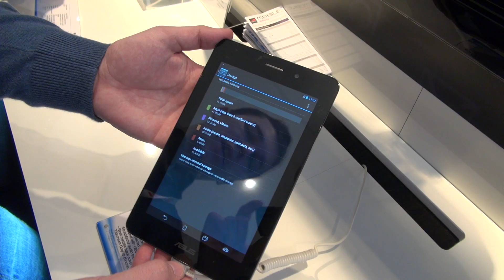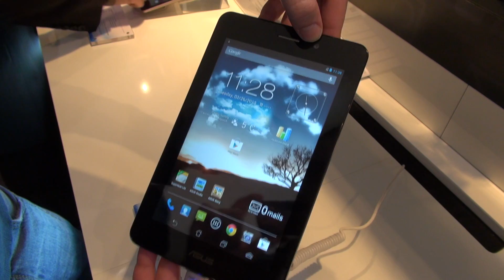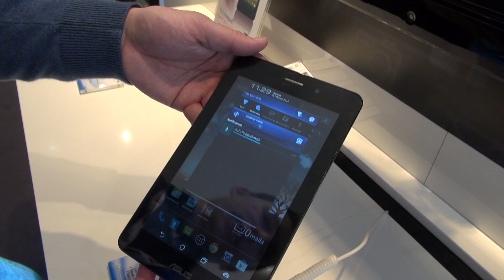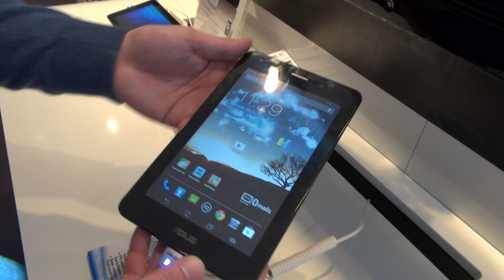Asus Fonepad: Tablet, který se nebojí volání (videopohled z MWC 2013)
Asus Fonepad: Tablet, který se nebojí volání (videopohled z MWC 2013). Další novinky z Barcelony můžete sledovat na